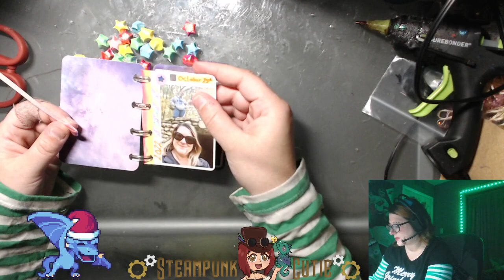使用胶水将背板粘到卡的主盖上，就完成了。